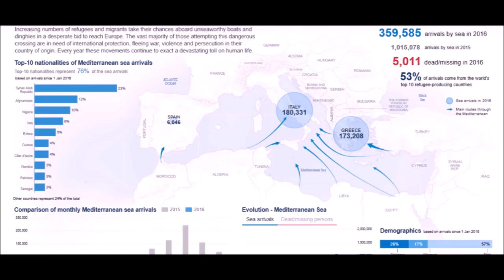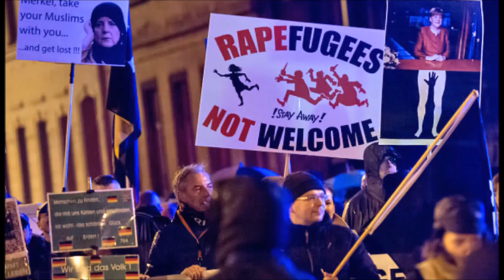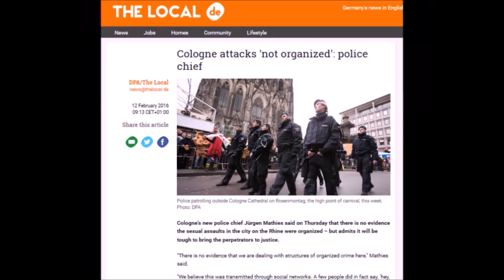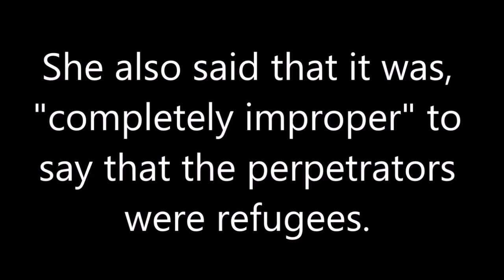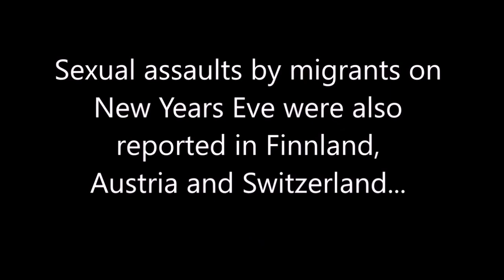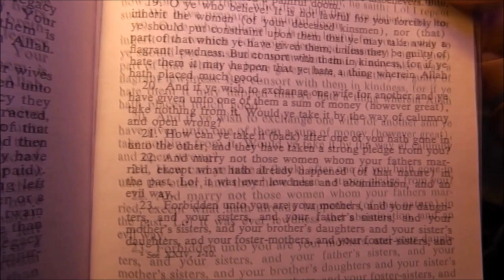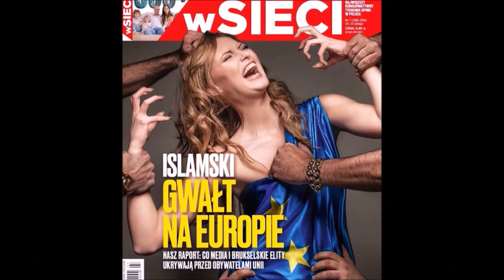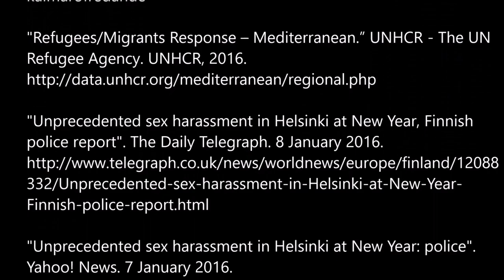New Year's Eve Migrant Rape Crisis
Sorry! The sources are too long to fit here! Thanks.